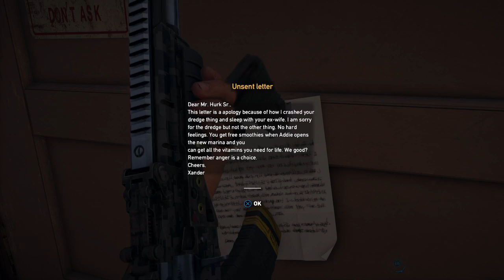Far cry 5 livestream with Heftylefty724